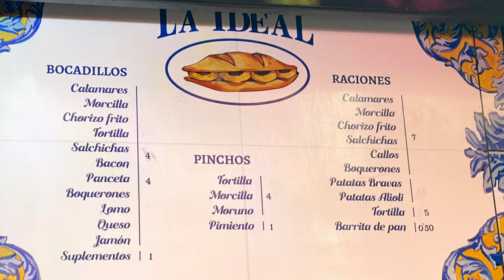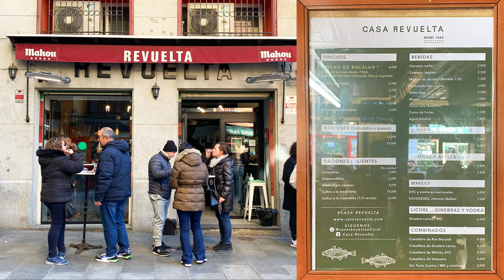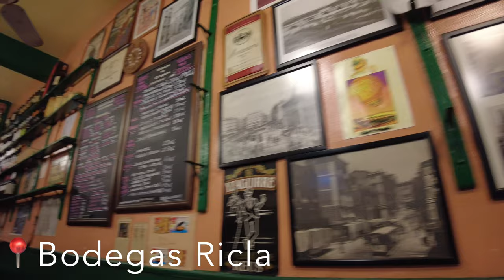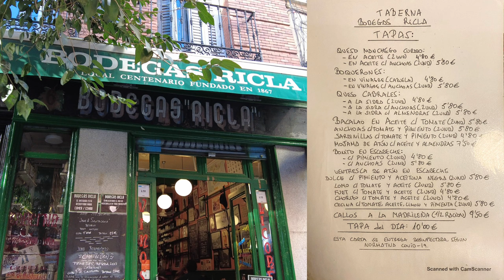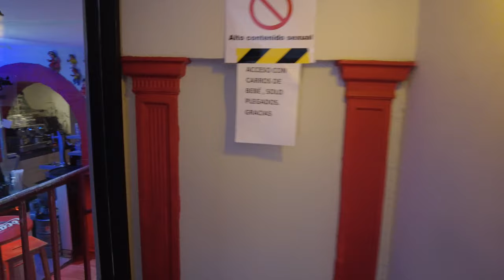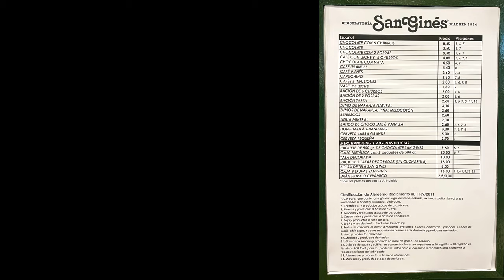TAPAS por PLAZA MAYOR: clásicos imperdibles | Ruta de Tapas en MADRID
Únete a mi recorrido por los alrededores de la plaza más icónica de MADRID; un lugar perfecto para probar los clásicos que llevan comiéndose por generaciones de madrileños, visitantes, viajeros y turistas.

En esta zona tan turística yo te ayudo a encontrar esas joyas escondidas en esquinas y rincones del medieval Madrid de los Austrias.

¿QUÉ LUGARES ME FALTARON?
Esta zona no me deja de sorprender así que cuéntame en los comentarios que otros lugares debería visitar.✨

¡Gracias por ser parte de este espacio!